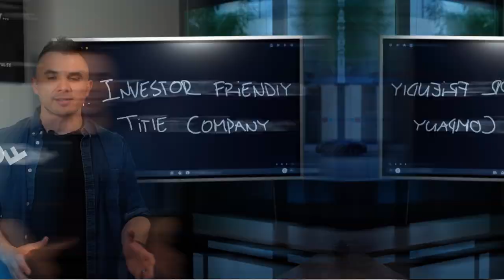Scaling a Real Estate Investment Business: Insights and Lessons Learned | Entrepreneurship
CEO Pulse Podcast Ep 110 with Sergio Norzagaray & Jaysen Robles.

Real estate investors and entrepreneurs Sergio and Jaysen share their experiences building and scaling a successful real estate investment business. They share insights on the challenges they faced while growing their team, including managing a team of cold callers and sales reps. Additionally, they discuss their latest venture, The Flip Machine, and how it partners with investors across the country to sell their deals.

Timecode:
0:00 - Intro
2:02 - Sergio & Jaysen Background
9:06 - From starting to have 5 sales guys and 30 cold callers
15:28 - Companies biggest challenges
30:16 - The Flip Machine and how does it partner up with people throughout the country to sell their deals
49:52 - Vital things for a good dispo process
55:14 - What would you tell to your 17 years old self

Rafael Cortez